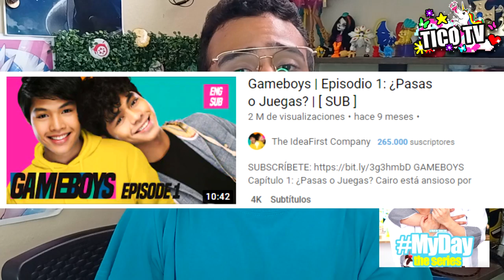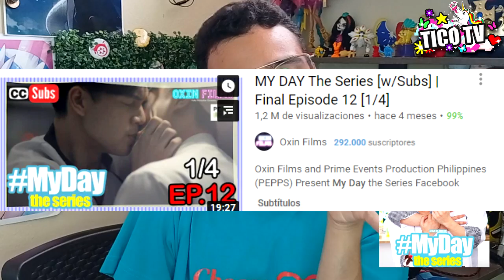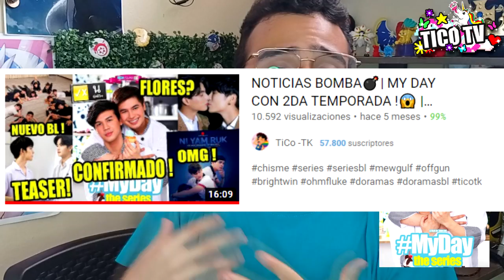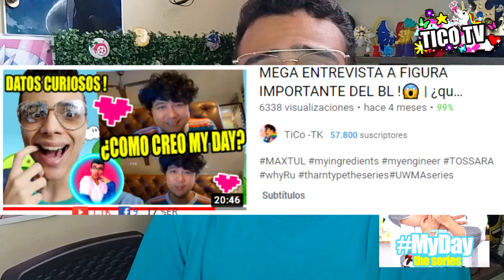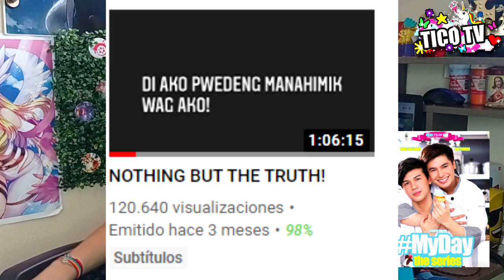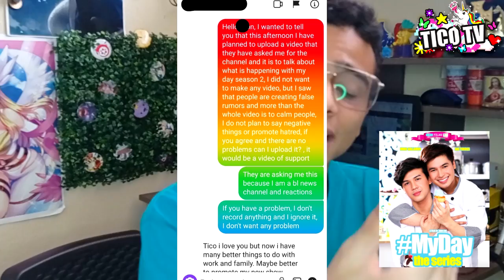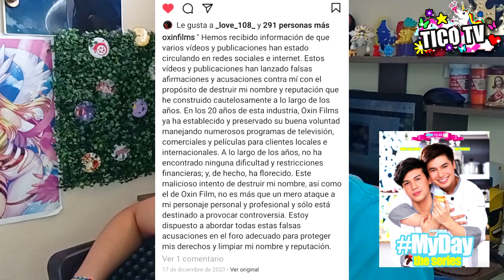LA TEORIA DE MY DAY💔 | DEL EXITO AL DESASTRE💔 | ¿ QUE PASO REAL MENTE ? 💔 | TiCo-TK